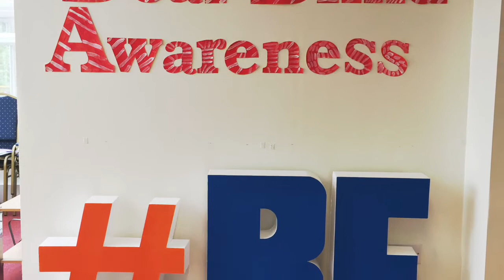DeafBlind Awareness Week at Bradbury Fields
Service users, volunteers and staff came together to make this DeafBlind awareness video.  Many people viewed in this video are visually impaired, deaf, deafblind, hard of hearing and or have a physical, mental or learning disability and have never signed their names before making us particularly proud of this fantastic achievement.